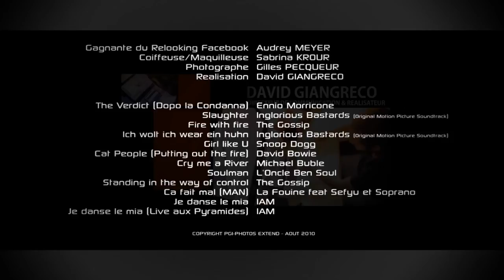Relooking Facebook 01 - ©PGI-PHOTOS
Dans cette vidéo, le résultat du relooking PGI-PHOTOS extend.
La gagnante : Audrey MEYER

Photographie : Gilles PECQUEUR
Réalisation : David GIANGRECO